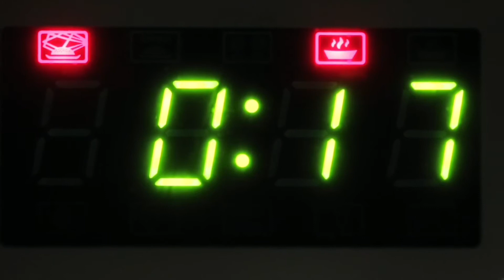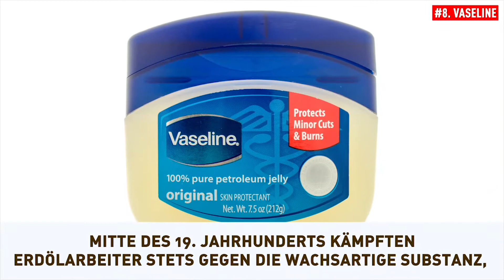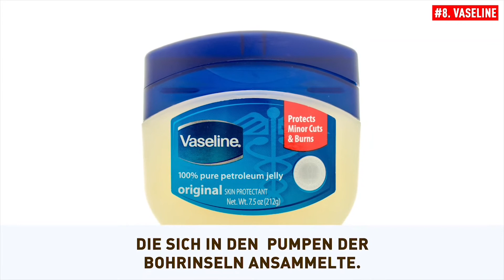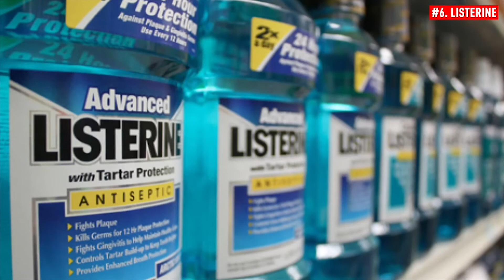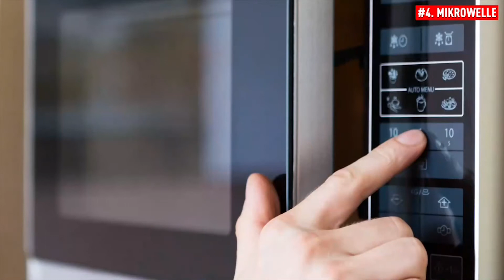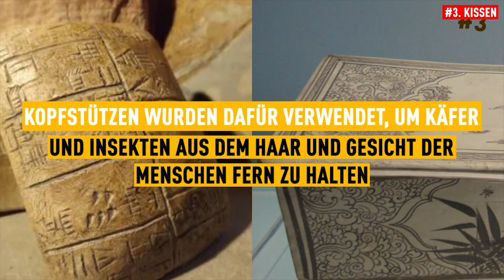15 Dinge die für Komplett Anderen Zwecke Erfunden wurden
Wir dachten stets, dass alles seinen Sinn hat. Doch viele Sachen die wir täglich benutzen, wurden einst ganz verschieden verwendet.
Hier ist die Geschichte von gewöhnlichen Dingen um zu sehen, welchem Sinn sie einst dienten. Ich wette du kannst nicht erraten, wofür Kissen und Absatzschuhe ursprünglich gestaltet wurden!